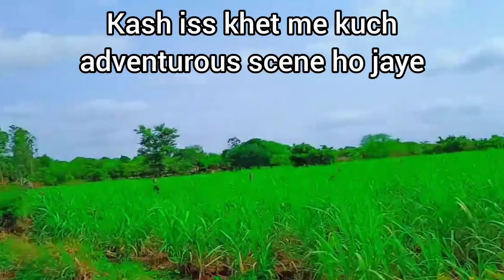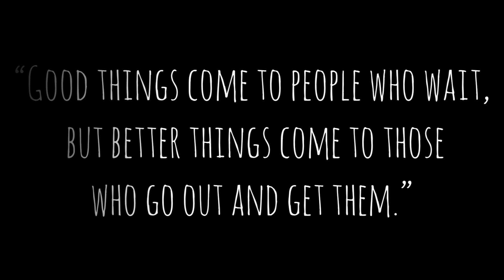Ajara Vlog | Ajara Maharashtra | Explore